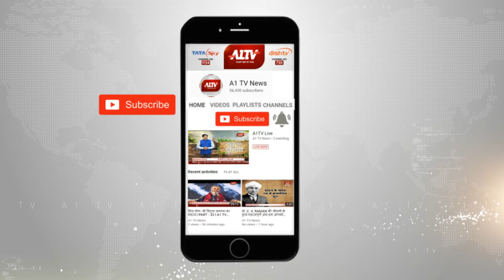दीया कुमारी ने भीम विधानसभा क्षेत्र का किया दौरा